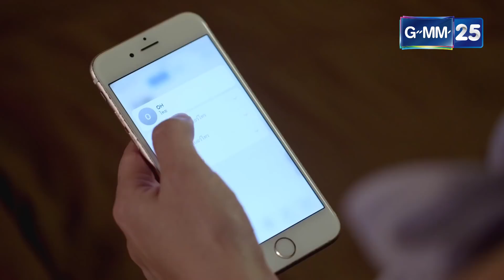ไร้เสน่หา EP.14 [3/5]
“ไร้เสน่หา”
ชีวิตหนึ่งที่ไม่เคยรู้ว่า ความสุขจากความรัก คืออะไร จึงสร้างมโนภาพขึ้นในจิตใจ สร้างความสุขขึ้นในจินตนาการ และแสดงออกอย่างเพ้อฝัน เกาะเกี่ยวใครบางคนที่เข้ามาหาอย่างน้อยนิด เพื่อแสวงหาความสุขจอมปลอม เมื่อความเจ็บแค้นจากการไม่สมหวังรุนแรงขึ้น ความอาฆาตมาดร้ายเข้ามาแทนที่ จนทำให้นงรามกลายเป็นคนเสียสติ